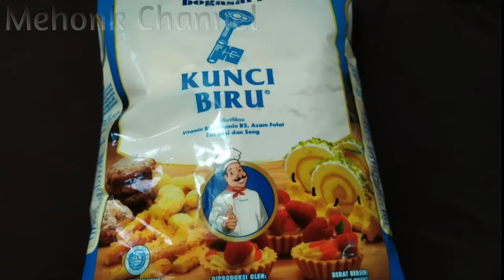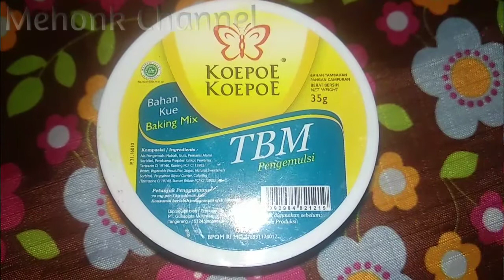Bolu tape toping choco chip lembut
Resep Bolu tape panggang lembut.